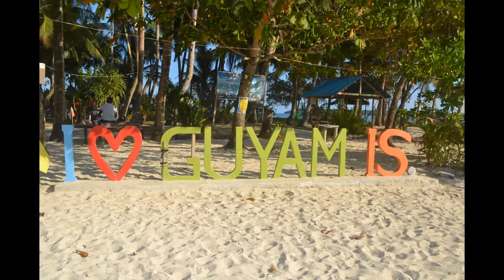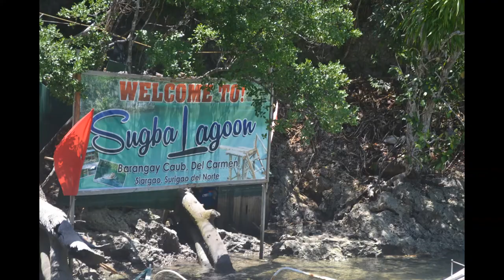SIARGAO PHILIPPINES | ELMA PRUDON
cloud9 daku naked guyam Sugba lagoon mangpuungko Siargao is a tear-drop shaped island in the Philippine Sea situated 196 kilometers southeast of Tacloban. It has a land area of approximately 437 square kilometres (169 sq mi). The east where such Art Skyes coast is relatively straight with one deep inlet, Port Pilar. The coastline is marked by a succession of reefs, small points and white, sandy beaches. The neighboring islands and islets have similar landforms.

The island is composed of the municipalities of Burgos, Dapa, Del Carmen, General Luna, San Benito, Pilar, San Isidro, Santa Monica and Socorro.

Siargao Island contains one of the largest mangrove forest reserves in Mindanao, covering an area of 4,871 hectares in Del Carmen.[3] Long stretches of wetlands indicate a potential for commercial seaweed propagation. The extensive mangrove forests of the western coast in the Del Carmen area are home to the Indo-Pacific saltwater crocodile (Crocodylus porosus). A large specimen measuring 14 feet, 9 inches (4.5 meters) was found dead in 2016

Siargao Island is greatly influenced by the winds and currents coming uninterrupted from the Pacific Ocean, intensified by the Mindanao current running westward through the Siargao Strait. The tide of Siargao is diurnal with tidal curves typically present, especially on the east coast of the island.

Offshore, a classic tropical island lies protected within its surrounding coral reef with dozens of coconut palms dressed in the center circle of the island. Off to the right, well within the massive coastal reef, lies a shining white sand bar, (Pansukian, or Naked island) some 200 meters long.

There are small islands surrounding Siargao, namely Guyam Island, Pansukian or Naked Island, and Dako Island. These are typically included in island-hopping tours that are popular activities being offered to tourists visiting the island.

In the past, the island could be reached via a direct domestic flight from Manila to Surigao City and then by a ferry to the coastal towns of Dapa or Del Carmen. Now, Cebu Pacific has flights from Cebu-Siargao, vice-versa as well as a direct Manila-Siargao route (it stops briefly in Cebu and passengers then switch to a smaller aircraft). In March 2017, both Cebu Pacific and SkyJet Airlines commenced direct flights to Sayak Airport (SOS) Siargao island from Manila Airport (MNL), the first direct flights to the island from the capital.[6] Additionally, Philippine Airlines has been offering direct flights from Clark International Airport to Sayak Airport since July 1, 2018.[7] There are plans to extend the runway of Sayak Airport in Siargao, to cater to the demands of growing tourists who will be visiting this island paradise.

Cloud 9
One of the well-known surfing spots in Siargao and the Philippines, with a reputation for thick, hollow tubes is "Cloud 9".

The wave was discovered by travelling surfers in the late 1980s. It was named by American photographer John Seaton Callahan after a chocolate bar of the same name and was featured in the United States-based Surfer magazine in March 1993. This surf trip to Siargao Island was named by Surfer as one of the "Ten Best Surf Trips of All Time" in 1995. Cloud 9 also has a reputation for being a relatively cheap destination for surfers with many accommodations, restaurants and bars to choose from.

Siargao surfing on a sunset
There are several other quality waves on Siargao and nearby islands, but Cloud 9 has received more publicity than any other surf spot in the Philippines. While it is not the only wave in the Tuason Point and General Luna areas easily accessible via the long pier from the shoreline and without the need for a boat, it is easily the most popular, leading to overcrowding and the nickname of "Crowd 9" among surfers. Eager foreign and locally owned accommodation and tourist facilities have profited from the magazine publicity and the influx of visitors drawn by the annual Siargao Cup competition in September and the General Luna area currently has nearly 100 accommodation options for visitors. A short motorbike ride outside of town yields even more lodgings, restaurants and bars.
   Siargao, particularly the municipality of General Luna and the Tuason Point area, is well known as "The Surfing Capital of the Philippines" with a reputation among surfers within the Philippines and the International scene.

source; wikipedia